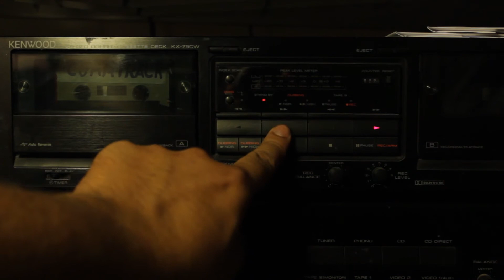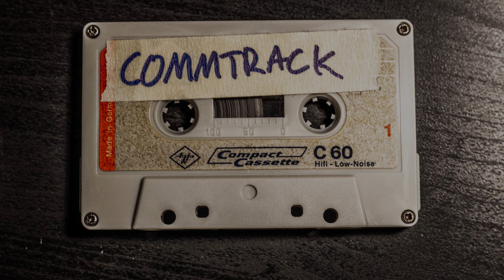Track 03 - Airplane! Commentary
"Surely you can't be serious about doing this movie for a commentary?"

"I am serious. And don't call me Shirley."

We're going a little lighter this time around with a disaster and spoof classic so buckle up (whether the light says or not) for our Airplane! commentary. And I assure you, this film earns it's exclamation point

MOVIE STARTS AT: 16:13